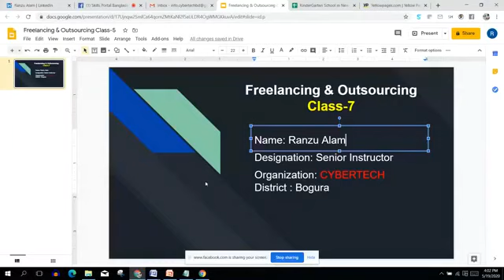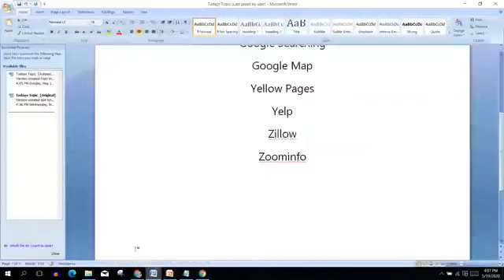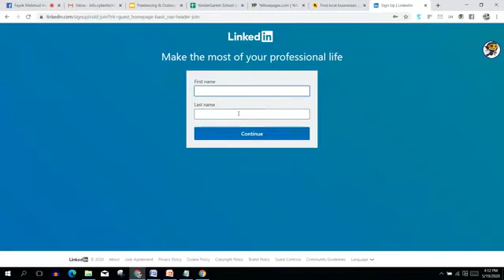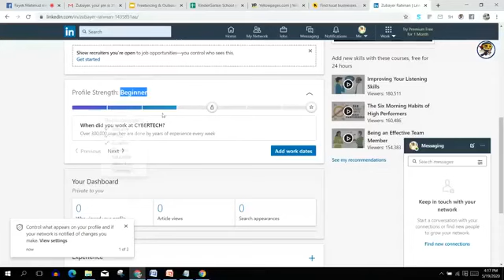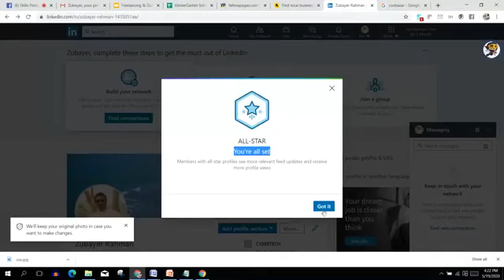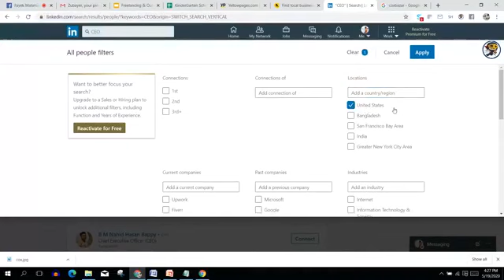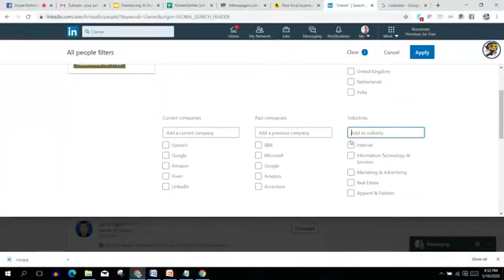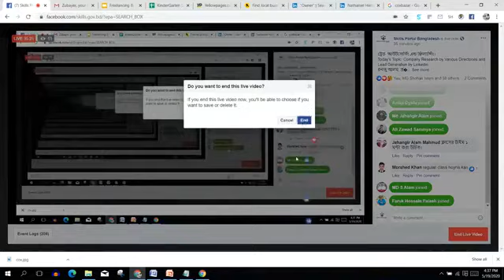Freelancing & Outsourcing Online Class - 07 | Skills Portal Bangladesh | HR Bangla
ট্রেড- আউটসোর্সিং এন্ড ফ্রিল্যান্সিং।
রনজু আলম, প্রশিক্ষক,
সাইবারটেক কম্পিউটার ট্রেনিং একাডেমী, বগুড়া।

🎧🎧 Follow Us  🎧🎧